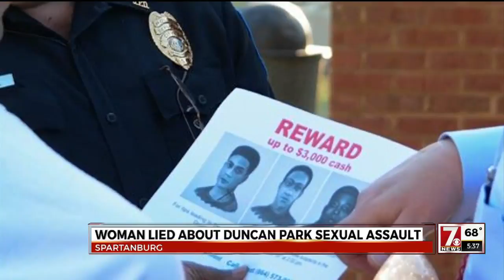Spartanburg police release new details in Duncan Park assault case